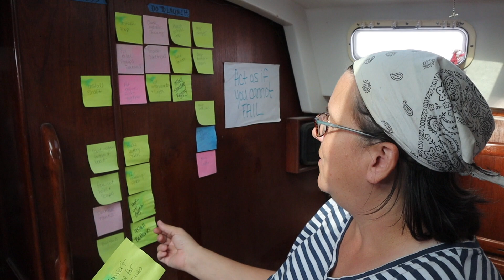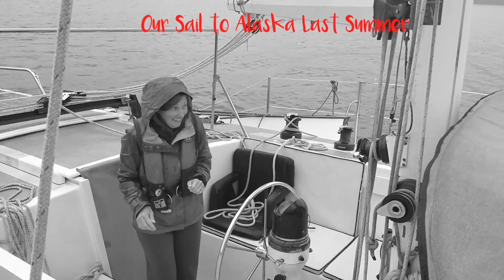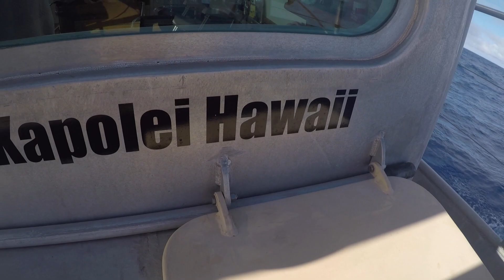What to Wear Sailing to Alaska | ep. 88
This means that if you click on and purchase from our links, we will get a small percentage from those stores and brands. This does not cost you anything extra and we appreciate your support when you do click. Thanks! Todd's headed to Hawaii to sail to Alaska. It's over 2000 miles and will take them more than 20 days. We're not sure what he should wear on this sailing adventure so we're asking for help from Sailing with the Litzenbergers, Spencer and Breena, fellow Alaskan sailors.

We are a family preparing to sail around the world in our electric sailboat. Join our adventures as we learn to sail and figure out all we need to know about living on a boat with kids.

Products we use and love:

This means that if you click on and purchase from our links, we will get a small percentage from those stores and brands. This does not cost you anything extra and we appreciate your support when you do click. Thanks!